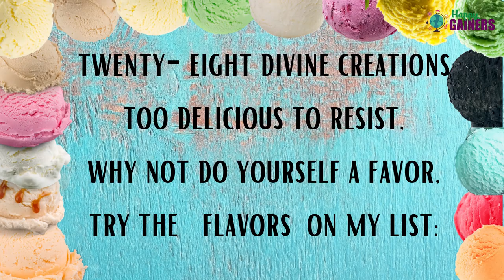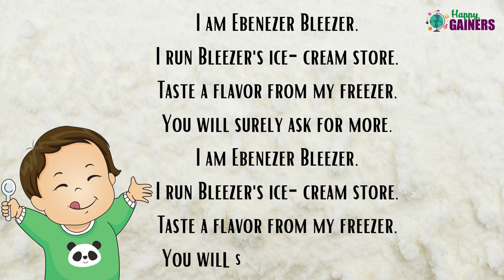Bleezer's Ice Cream Jack Prelutsky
Bleezer's Ice-Cream
Natalie Merchant
I am Ebenezer Bleezer,
I run Bleezer's ice-cream store,
There are flavors in my freezer
You have never seen before,
Twenty-eight divine creations
Too delicious to resist,
Why not do yourself a favor,
Try the flavors on my list:
Cocoa mocha macaroni
Tapioca smoked boloney
Checkerberry cheddar chew
Chicken cherry honeydew
Tutti-frutti stewed tomato
Tuna taco baked potato
Lobster litchi lima bean
Mozzarella mangosteen
Almond ham meringue salami
Yam anchovy prune pastrami
Sassafras souvlaki hash
Sukiyaki succotash
Butter brickle pepper pickle
Pomegranate pumpernickel
Peach pimento pizza plum
Peanut pumpkin bubblegum
Avocado brussels sprout
Periwinkle sauerkraut
Broccoli banana bluster
Chocolate chop suey cluster
Cotton candy carrot custard
Cauliflower cola mustard
Onion dumpling double dip
Turnip truffle triple flip
Garlic gumbo gravy guava
Lentil lemon liver lava
Orange olive bagel beet
Watermelon waffle wheat
Taste a flavor from my freezer,
You will surely ask for more.
Twenty-eight divine creations
Come on, do yourself a favor,
Source: LyricFind
Songwriters: Natalie Merchant
happygainers kids# bleezers ice cream # happy# songs# kids# education#happygainerscom